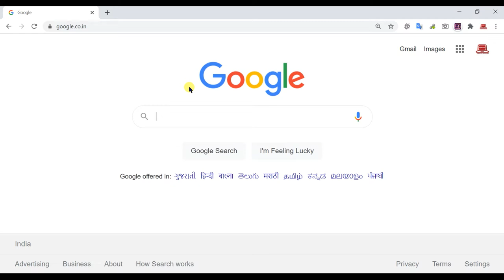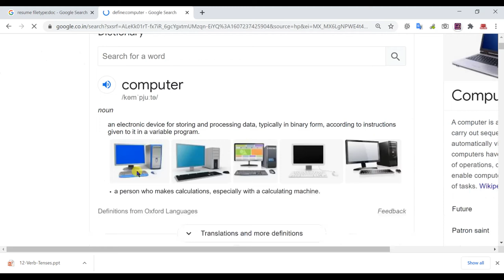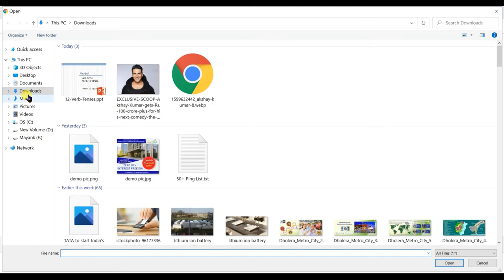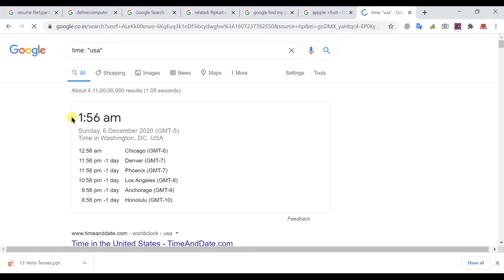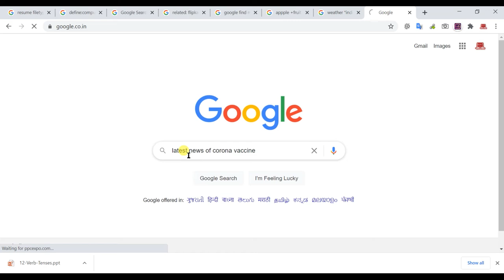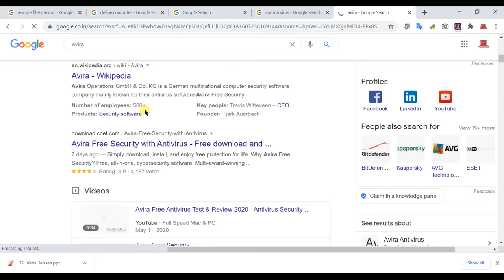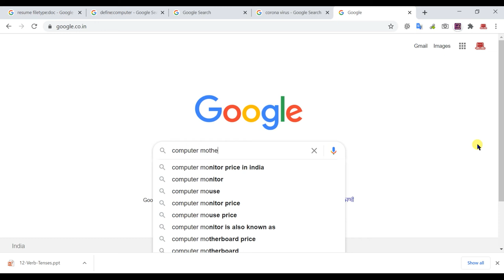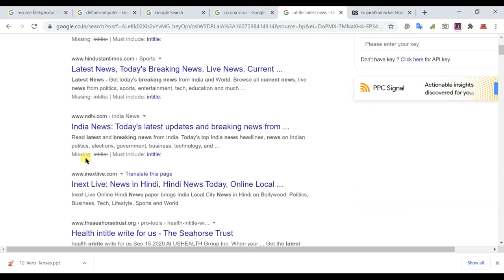90% People Don't Know These Time Saving Google Search Tricks| By Digital Mayank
90% People Don't Know These Time Saving Google Search Tricks

Google has become a part of our everyday routine in lockdown as well as in our life also. So we have to learn smart way to google search and save our time. We don't say Search on google, we just say Google it. This shows us how  important it is. So in this video Digital Mayank Give you some amazing Google Search Tricks 2020 to make search on google easier and faster.